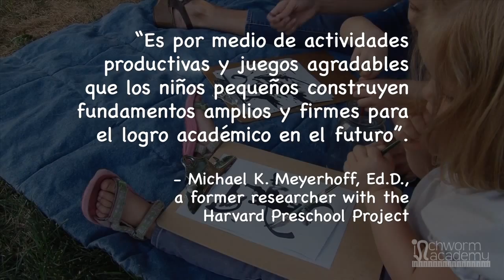Inchworm Academy- Pintando con Agua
Pintando con agua es un proyecto de arte pero sin el desorden!

Todo lo que necesitas es un pincel agua y papel asiático de caligrafía "Asian Calligraphy paper", que por cierto, ¡es rehusable! Puedes comprar 100 hojas en Amazon.com por sólo $7 dólares.

En el vídeo de abajo tenemos una manera fabulosa de convertir este proyecto de arte en un ejercicio para la mente que involucra habilidades motoras finas, experimentación y aprendizaje de los fundamentos para la escritura. Además cuando creas una historia con tus pequeños, les ayudarás a incrementar su vocabulario.